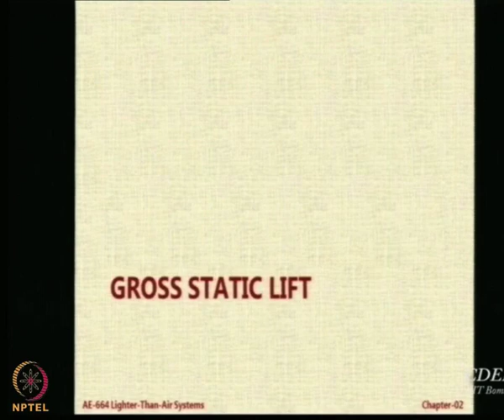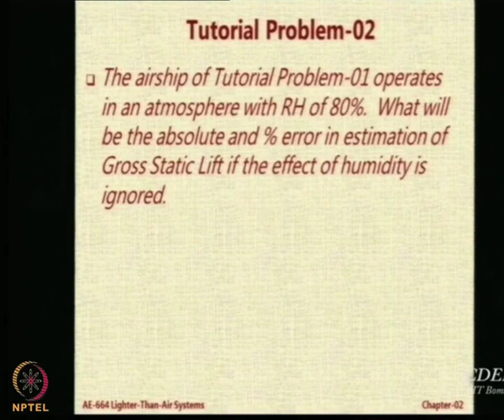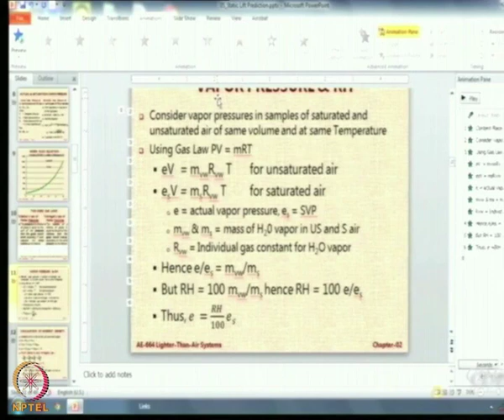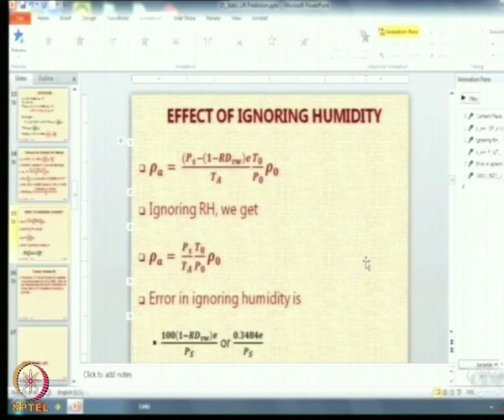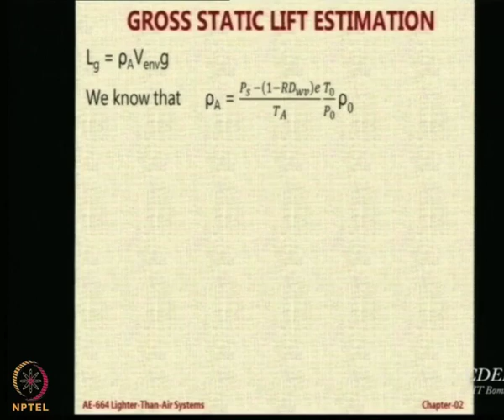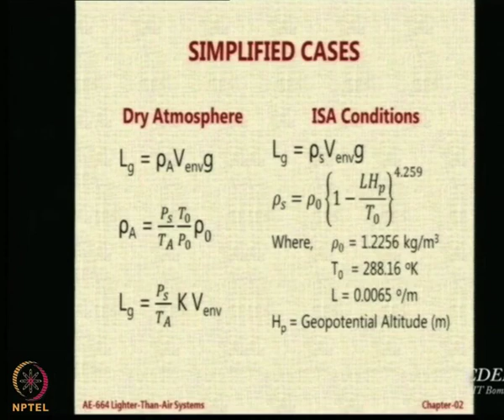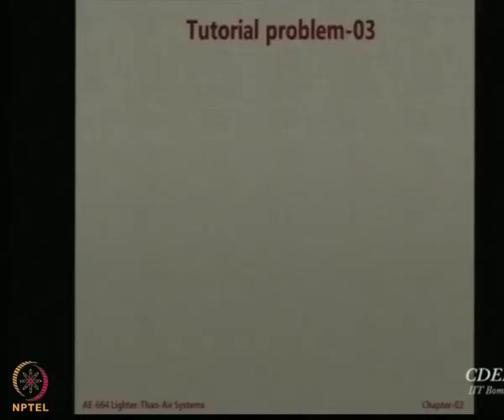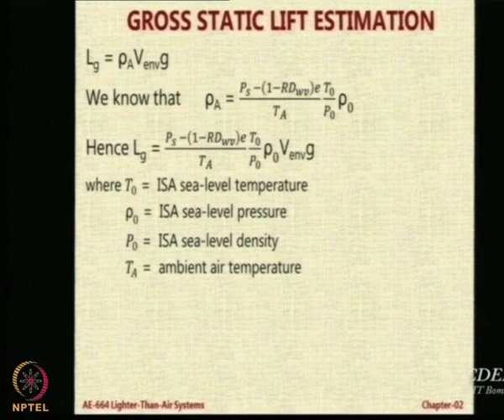Lecture 30:Tutorial Problem 02 & 03 on Static Lift Estimation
Tutorial on Static Lift Estimation, Gross Static Lift Estimation,